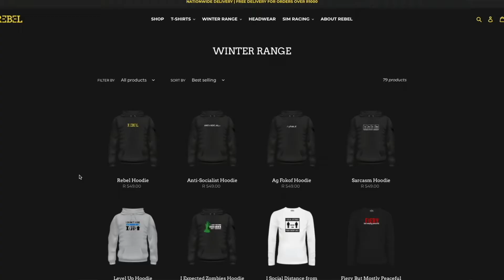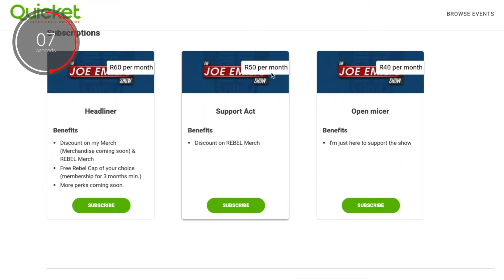How do people NOT know this?| Ernst Van Zyl | Reel Moment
I sit down with Ernst Van Zyl and we chat about current affairs in South Africa, from the possible postponement of elections to the future of SA, and what it may look like.

REBEL Store ZA